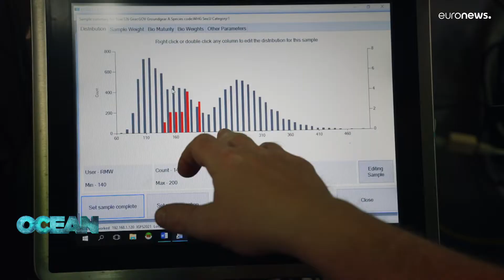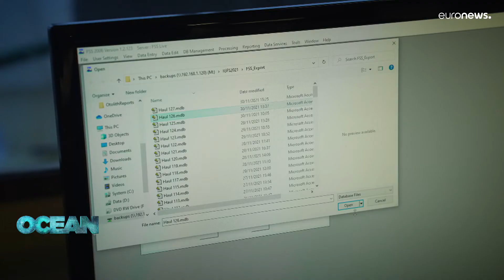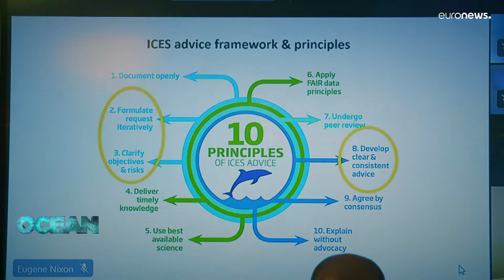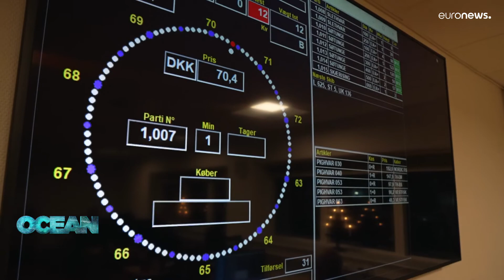¿Es sostenible seguir pescando al ritmo actual?Investigando el fondo marino para buscar la respuesta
Investigar en el fondo marino, clave para asegurar el futuro de los mares y la pesca
Un programa europeo de investigación rastrea el fondo marino para conocer el estado y composición de los bancos de peces y así poder recomendar nuevas medidas en torno a las limitaciones de pesca. Hay muchos intereses en juego y el consenso entre ambientalistas y pescadores es complicado.